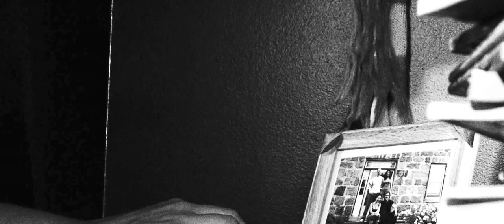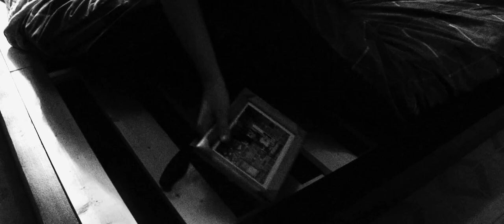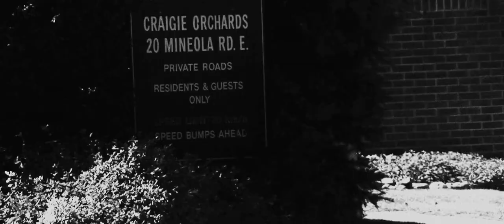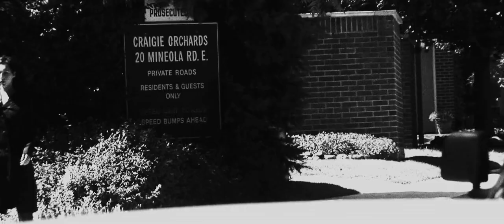Playing Cards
A young woman is torn between her past self, Laura, and the woman she has become, Vivian, when her sadistic family threatens to destroy her only chance at a future.

Statement from director Stuart G. Robertson

I had always wanted to make a horror movie.

When I was a teenager, we lived in the countryside, and it wasn't easy to visit my friends who lived in the city. I spent a lot of time alone and began coming up with ideas for films. One of these centered around a girl who escapes from her family to start a new life. This is how the film "Playing Cards" was born.

The film is split into two parts. The first part being the daughter's story, focusing on her escape, her new life, and her past. The second part tells the father's story. "Playing Cards" is a story about survival...for better or for worse.

Why is the film in black and white and not colour, you may ask? I felt that black and white visually enhanced the film and brought more intensity to certain scenes. In one especially unsettling scene, the sadistic mother character cuts her daughter's friend's tongue, and the sequence is all the more visually striking and memorable this way. Music plays an equally important role in the film and our composer Matheus Munoz Caldas did a fantastic job with the soundtrack.

"Playing Cards" has been a ten year journey with some major ups and downs. Now, I'd like to thank everyone that helped with the completion of this film, and invite you to sit back and enjoy an homage to old school horror filmed entirely on a shoestring budget.